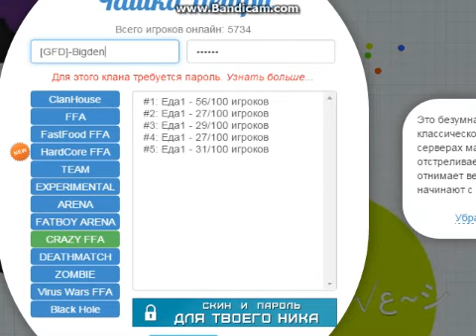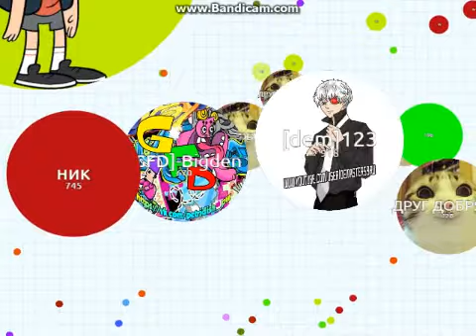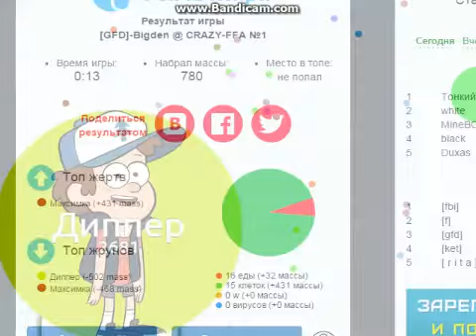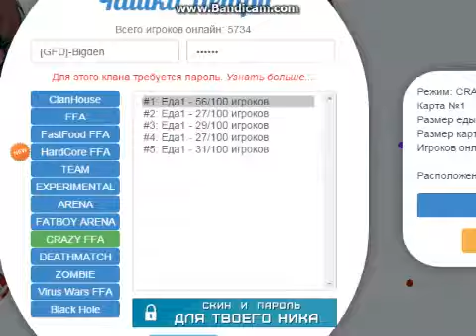Первое видио.Petri dish #1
Привет,я Даниил и я начинаю свою карьеру на YouTube.Сегодня будет первое видио как я играю в Чашку Петри (Petri Dish).